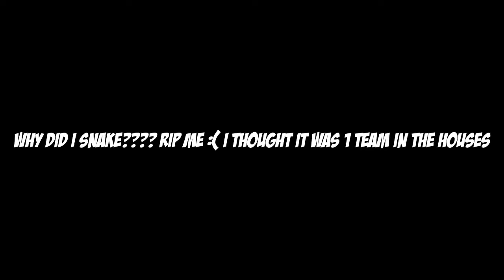MY NEW KILL RECORD|| 29 KILLS|| Panda Pubg Mobile